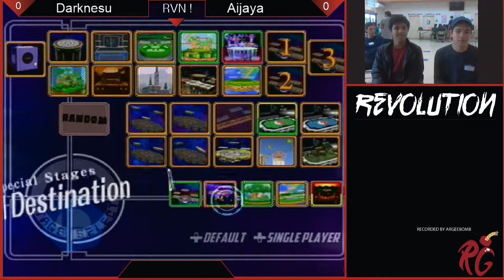REVOLUTION! 3 Darknesu (C. Falcon) vs. Aijaya (ICs)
Revolution! 3 on May 6th, 2017 at the Dededo Community Center. Hosted by Aijaya Sablan